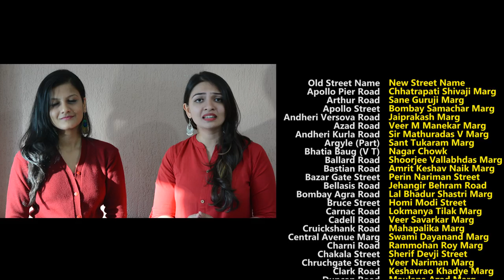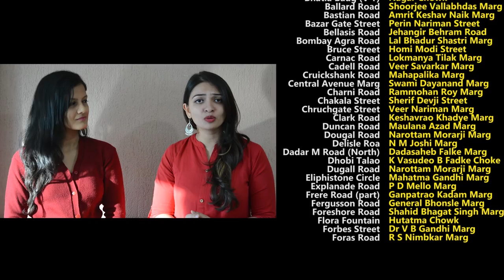Change Colonial Laws, Not Station Names|Slightly Serious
Watch why changing names does not save us from our colonial past.
By Apekshita Varshney @PangaIndia, Noopur Patel @NoopurDina

Video Production: Prem Panchal
Special thanks: Kumar Anand